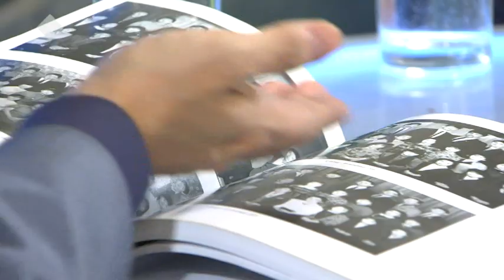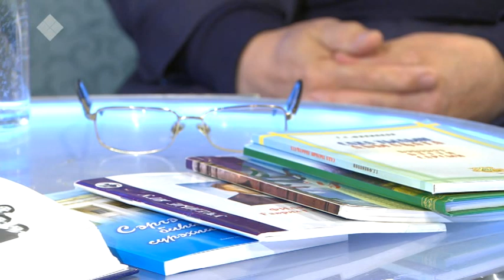Сэһэн сирэ (26.02.2019)